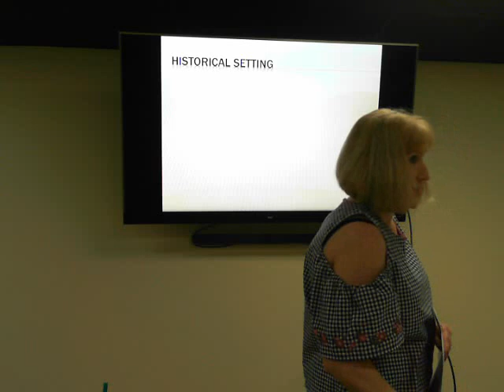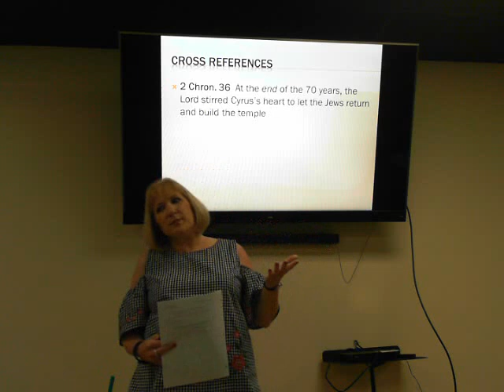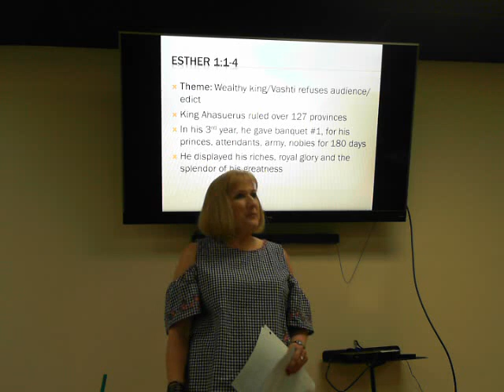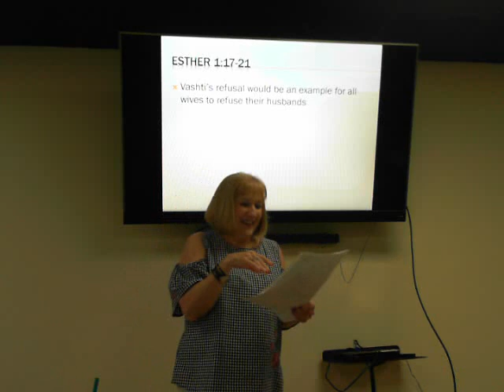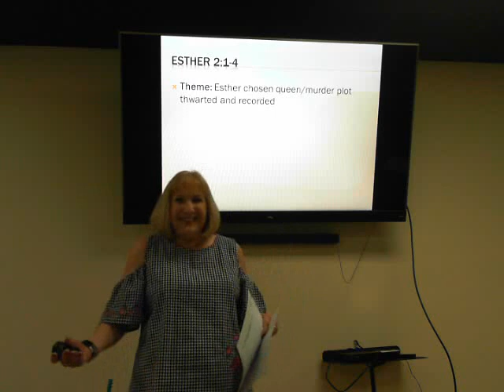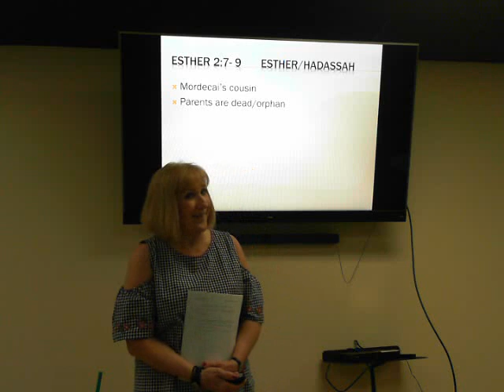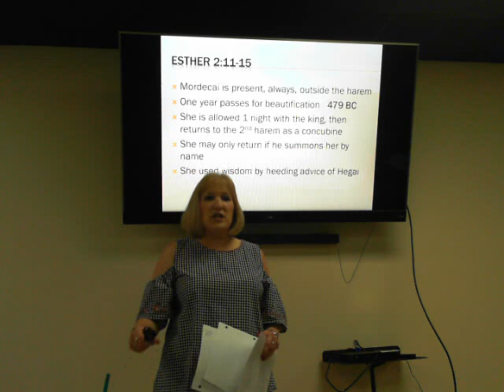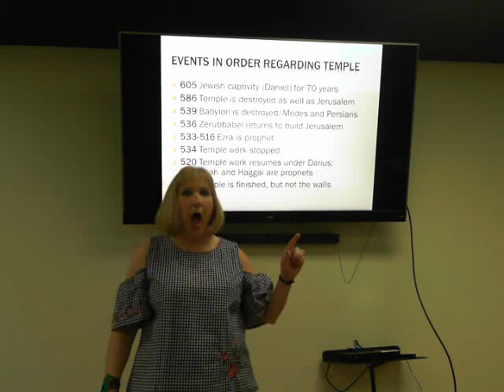Esther - Lesson 1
Precept Windermere Esther - Lesson 1